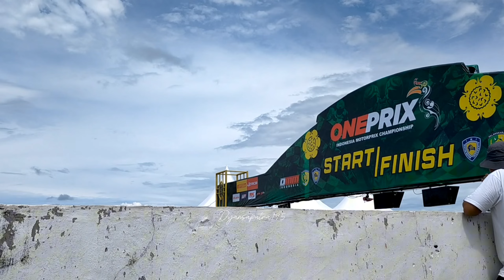persiapan para pembalap di waiting zone‼️ oneprix seri 2 di sirkuit sabaru Palangkaraya 12-5-2024.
oneprix seri 2 yg berlangsung di sirkuit sabaru Palangkaraya tgl 11-12 mei 2024. di kota Palangkaraya Kalimantan tengah. ikutin terus Chanel ini kita akan blusukan ke Paddock oneprix seri 2, yg berada di sirkuit Sabaru Palangkaraya.

salam dunia otomotif.
maju terus dunia balap motor di Indonesia, sukses slalu.

cek link full video.
my channel, Dyansaputra195.